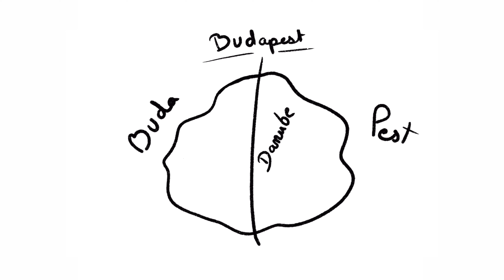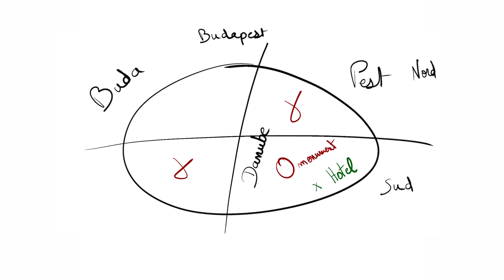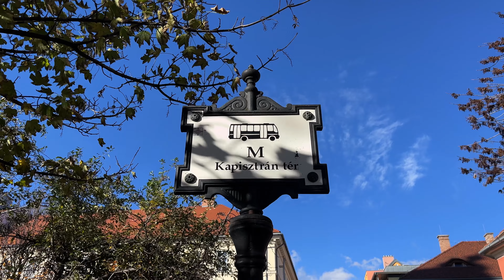Budapest en Argentique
Aujourd’hui, on repart en voyage et je t’emmène le temps d’une semaine faire des photos argentiques à Budapest.

Si tu veux me suivre sur les réseaux et en découvrir plus autour de mon travail :